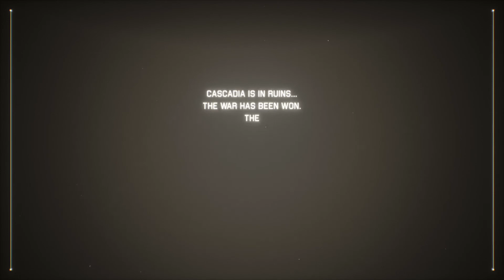Kings, No Damage, Mercenary, PW.Mk1, Crimson 1 gets the Jin Kuwana treatment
Just wanted to make a video of Project Wingmans KIngs mission. Played on Mercenary Difficulty which is the hardest difficulty, No damage, with the PW.Mk1 and I swapped the music with Unwavering Belief from Lost Judgment.